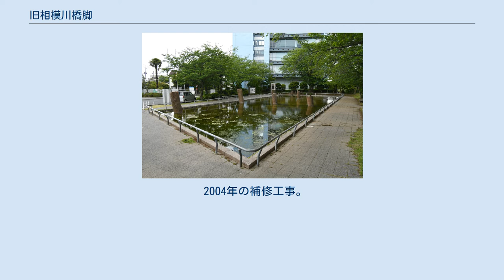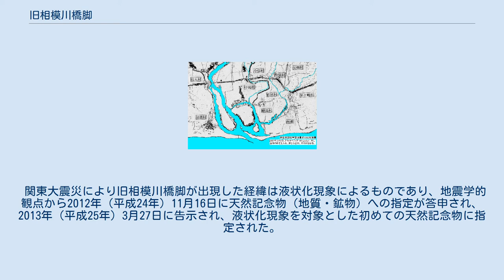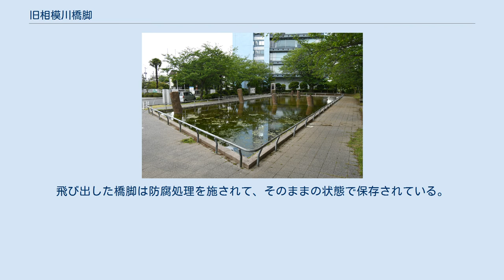旧相模川橋脚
旧相模川橋脚（柱はレプリカ） 旧相模川 橋脚 旧相模川橋脚（きゅうさがみがわきょうきゃく）は神奈川県茅ヶ崎市下町屋1丁目にある中世の遺跡。
国の史跡および天然記念物に指定されている。
 2004年の補修工事。
 地図 関東大震災（1923年9月）と1924年1月の2度の大地震の際に小出川沿いの水田から7本の木柱が出現した。
その後の発掘により地中になお3本あるのが発見された。
当時、沼田頼輔博士が『吾妻鏡』にもとづいて鎌倉時代の相模川の橋脚と考証し、中世橋梁遺構として高く評価されている。
沼田はこの橋を「鎌倉時代1198年に源頼朝の家来であった稲毛重成が亡き妻（頼朝の妻の北条政子の妹）の供養のために相模川に架けた大橋である」と鑑定した。
 大正15年（1926年）10月20日に国の史跡に指定された。
 以来、池の中で保存されてきたが、水上に露出した部分の材の腐食が進行したため、平成13年（2001年）以降、茅ヶ崎市教育委員会による保存整備を前提とした学術目的の発掘調査がおこなわれた。
 以後、3回の内容確認調査によって、新発見の橋杭1本を含めヒノキ製の橋杭が計10本確認された。
その配置は、2メートル間隔の3本1列の橋脚が10メートル間隔で4列に並んだものと推定される。
橋杭となった木柱は、年輪年代測定によれば西暦1126年-1260年の一時点に伐採されたヒノキ材と同定された。
また、橋杭の周辺には地震による噴砂・噴礫の痕跡、鎌倉・南北朝期の横板・角柱・礫等を用いた土留のための遺構などが確認された。
 関東大震災前の相模川河口。
 橋脚の位置は、現在流れている相模川の流路から東側へ約2.5キロメートルの位置にある。
この橋が確認されたことにより、中世における相模川は現在よりかなり東方を流れていて、氾濫や地震による流路の変遷を経て現位置へ移動したものと推定されている。
右に震災前の相模川、小出川、千の川の状況を示した。
震災で土地が隆起し、北東（右上）から相模川へ流入する千の川は河口を失って大きな沼地（現在の浜見平団地の所）を作った。
柳島村は161反歩もの新たな耕作地を得、幕末より続いた藤間温泉の湧泉量は激減した。
このように大地震が発生するたびに、相模川はその流路を変えてきた。
しかし、この橋脚が作られた当時の流路の全体は明確でなく、この橋が相模川の本流・支流とどのような関係にあったかは研究段階である。
 この橋脚は、直径約60センチメートルのヒノキの丸材で、橋全体の幅は約7メートルとなり、当時は全国有数の大橋であったと考えられる。
 上述の発掘調査によって、中世前期の護岸のための土留遺構の一部や、国の史跡に指定された大正末期から昭和初期にかけての保存措置として行われた護岸遺構も確認され、周辺土地利用の変遷や保存手法の状況や推移等も明らかになり、従前の史跡指定範囲をこえて遺跡が広がることから、平成19年（2007年）には史跡の追加指定がおこなわれた。
 建久9年（1198年）12月5日、頼朝がこの橋の竣工式に出席した帰りに、平家の亡霊に驚いた馬が暴れて川へ落ち、寒さに触れて病を得て翌年1月に死亡したという説がある。
この時、警護の武士10人が責任をとって自害し、その墓が龍前院の境内の10基の五輪塔であるとも言われている。
この事件によって相模川の下流部分を馬入川（ばにゅうがわ）と称するようになったという伝説がある。
 相模川（馬入川）を渡る東海道に初めて橋を架けた稲毛三郎重成は、頼朝の忠臣だった畠山重忠の親族である。
また妻は北条時政の娘で、頼朝の正室・北条政子の妹であった。
鎌倉幕府成立後に妻を亡くした重成は、出家して相模川付近に寺を建て念仏を唱える日々を送っていたが、相模川の渡し船で命を落とす人々の多さを見て、妻への追福のために橋を架けることを決意すると、建久9年（1198年）に頼朝の許可を得て独力で橋を架けたと伝えられている。
 鎌倉時代にかけられたこの橋は一度修復はされたものの、その後明治時代に入るまで、相模川に橋が架けられることはなく、江戸時代では渡し船による交通が行われた。
 関東大震災により旧相模川橋脚が出現した経緯は液状化現象によるものであり、地震学的観点から2012年（平成24年）11月16日に天然記念物（地質・鉱物）への指定が答申され、2013年（平成25年）3月27日に告示され、液状化現象を対象とした初...